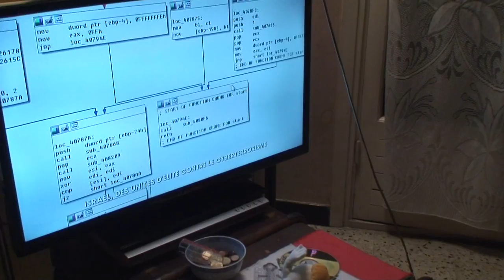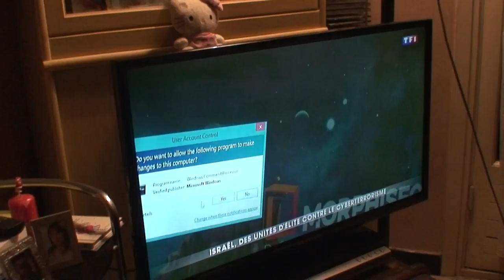astrôpôtes : de la merde pour l'esprit du devenir de l'ensemble !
Que le Règne Vienne allô Padawan ?